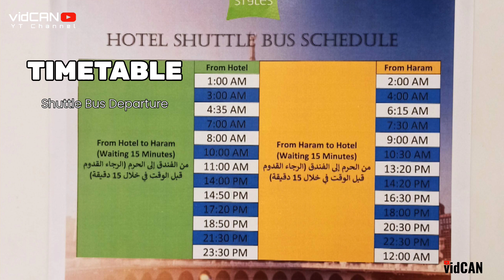ibis Styles Hotel Makkah Room Review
أشترك في القناة رجاءا و فعل زر الجرس ليصلك كل جديد
تجربتي الشخصية في فندق أيبيس ستايلس مكة-   السعودية
جزء من رحلة العمرة لمكة و المدينة المنورة   و  جدة

This compilation is just a small selection of some of Umrah Journey in Saudia Arabia

All video and stills are captured in Ultra High Def. (3840x2160) or higher.